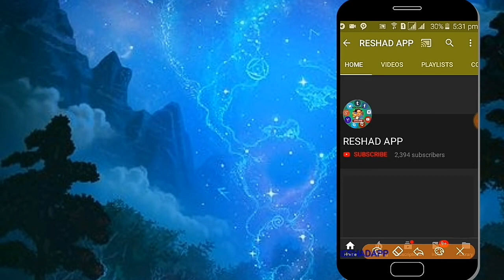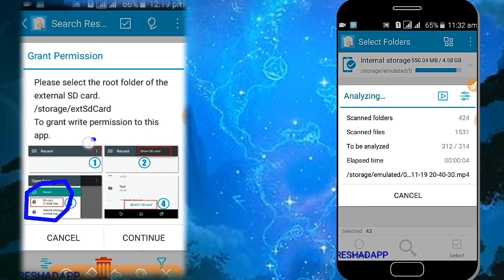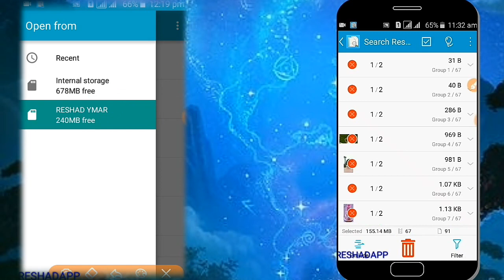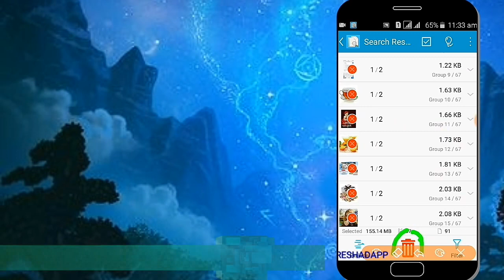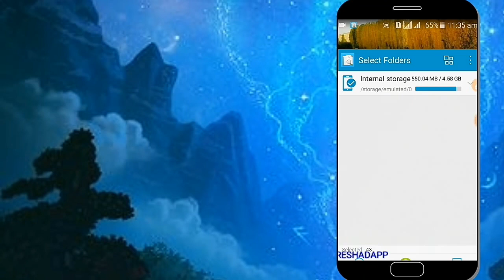ደብል የሆኑ ፋይሎችን እንዴት በቀላሉ ማጥፋት እንችላለን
*አድራሻዎቼ*
PO.BOX.ethio.Arsinegele✉️164